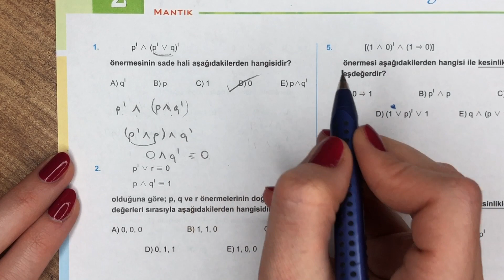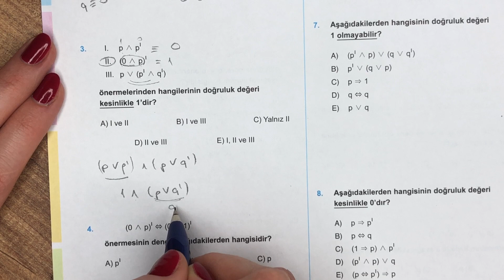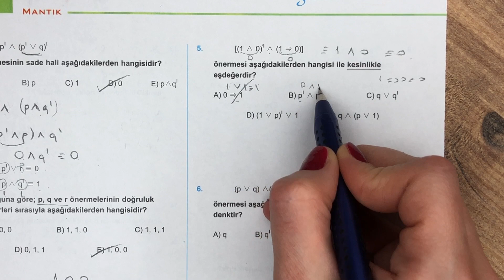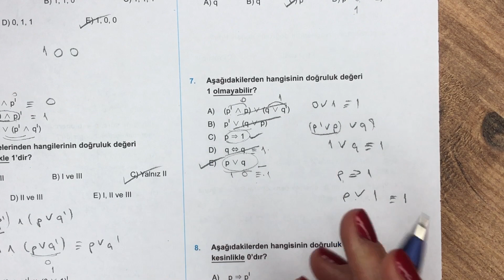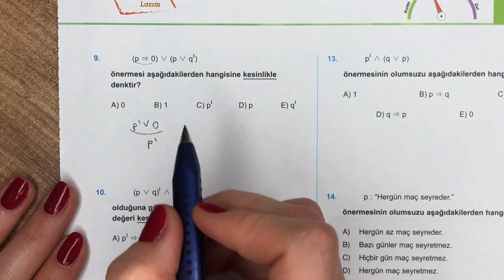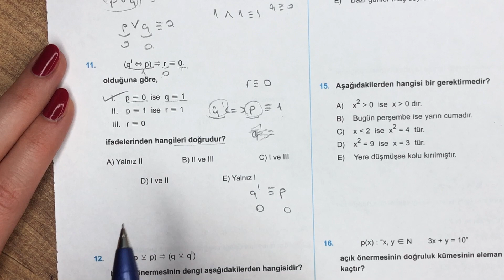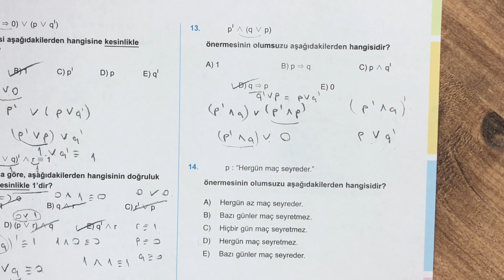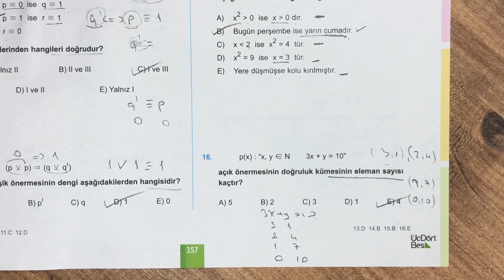(2022)345 TYT MATEMATİK | MANTIK TEST-2 | yks2022 tyt2022 2022tayfa #345